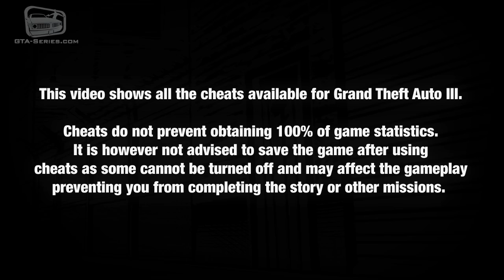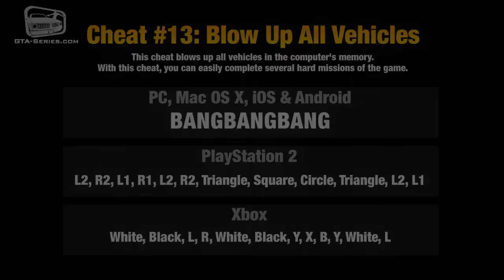GTA 3 Cheats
This video shows all the cheats available for Grand Theft Auto III

Cheats do not prevent obtaining 100% of game statistics. It is however not advised to save the game after using cheats as some cannot be turned off and may affect the gameplay preventing you from completing the story or other missions.

Game available on: Sony PlayStation 2, Sony PlayStation 3, Microsoft Xbox & Xbox 360, PC, Mac OS X, iOS & Android